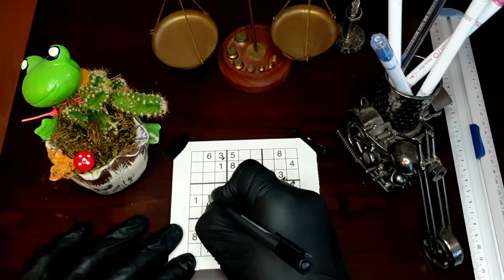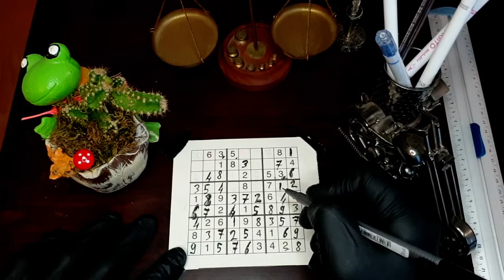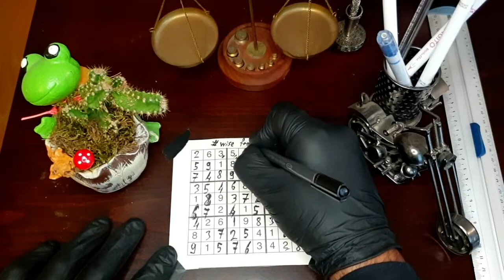Sudoku Puzzle Basic Solving Techniques, Tricks and Strategies for Beginners No:10